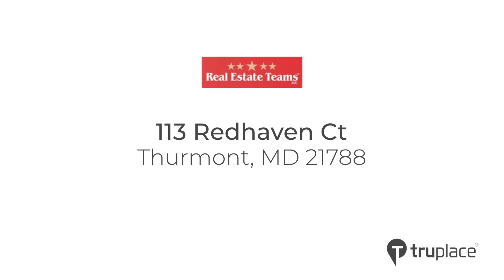113 Redhaven Ct, Thurmont, MD 21788